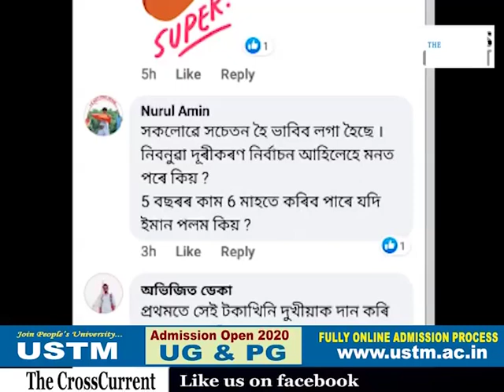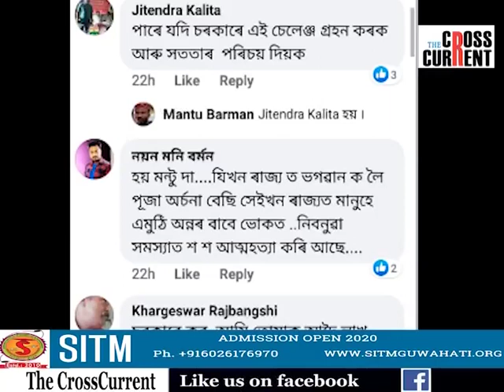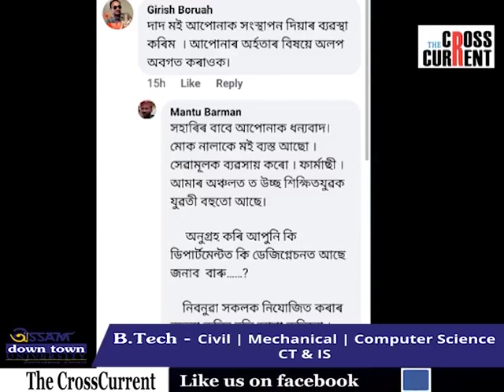নামঘৰত টকা মই দিম,চৰকাৰে চাকৰি দিয়ক!